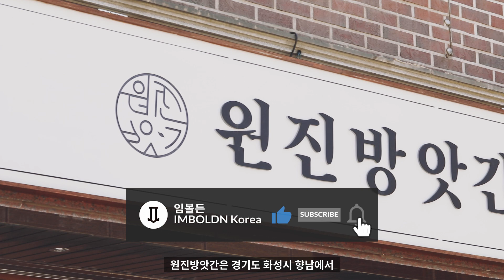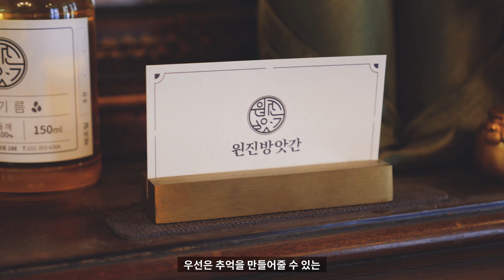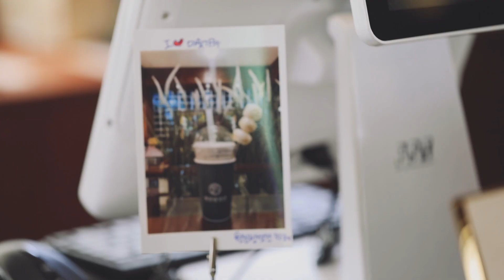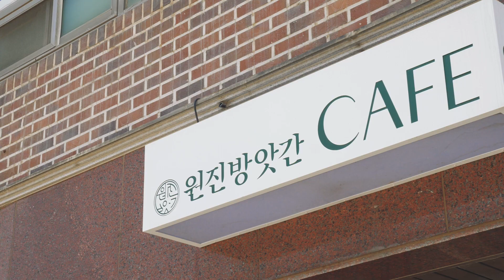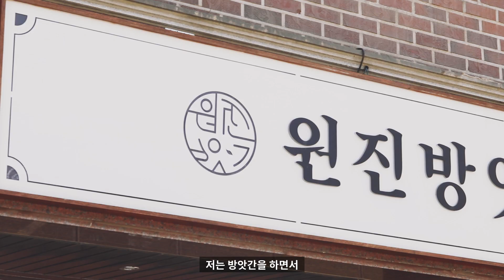30대 사장님이 기름 짜주는 곳, 원진방앗간 이야기 | 맨땅에 헤딩해서 차린 방앗간 | 참기름, 들기름, 미숫가루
이제는 '방앗간'이 뭘 하는 곳인지도 모르는 아이들이 태어나는 시대. 이걸 안타까워하는 30대 초반의 자유로운 영혼, 김원진 사장이 운영하는 원진방앗간을 찾았습니다. 도대체 그는 왜 아무런 기반도 없이 맨땅에 헤딩하듯 방앗간을 열었을까요?

▶매장정보(원진방앗간 & 카페)
주소: 경기 화성시 향남읍 삼천병마로 188 1층

0:00 Intro
0:13 맨땅에 헤딩해서 차린 방앗간
0:55 방앗간에 담아낸 김원진 사장의 감성
2:32 두 가지 차이로 빚어낸 기름
3:29 내가 먹으려고 만든 미숫가루?
4:12 남녀노소 다 오는 방앗간 옆 카페
5:20 추억을 만들어주는 방앗간

임볼든(IMBOLDN) - 취향이 만드는 남자의 라이프스타일
자동차, 시계, 테크, 스타일, 건축, 아웃도어 등 유니크한 큐레이션으로 무장한 남성 라이프스타일 가이드